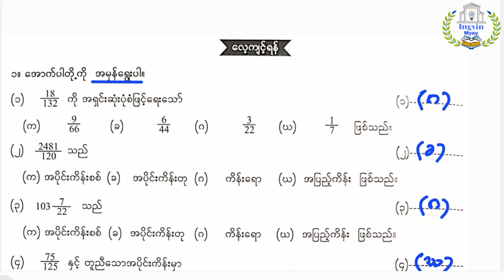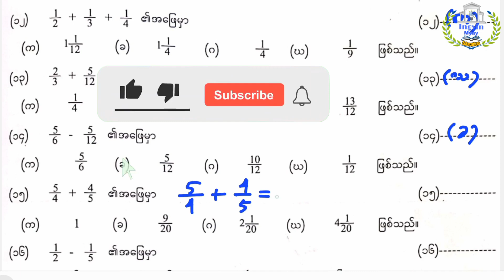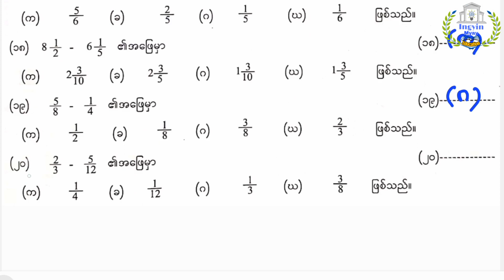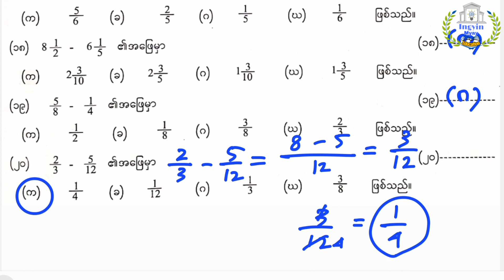G-6 အခန်း(၃) Lesson-6